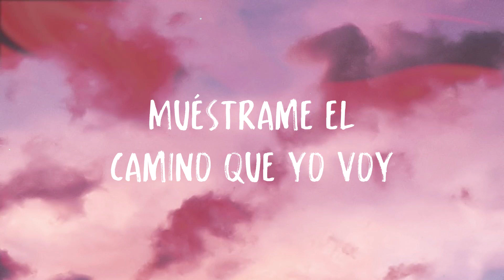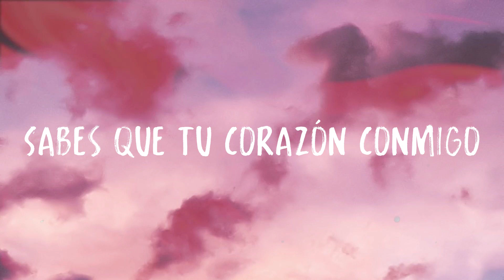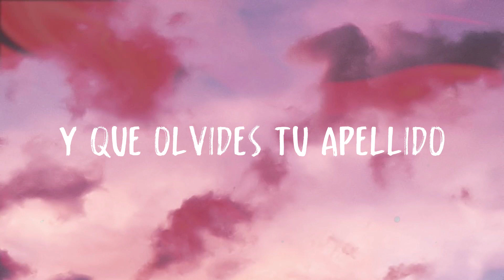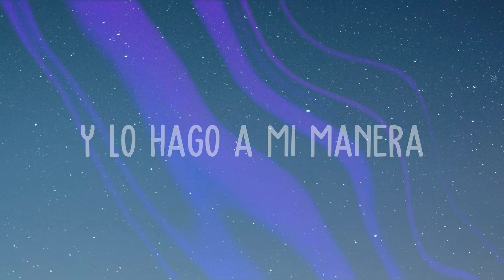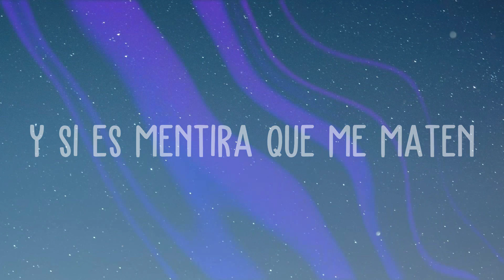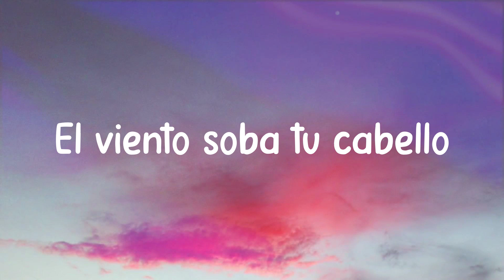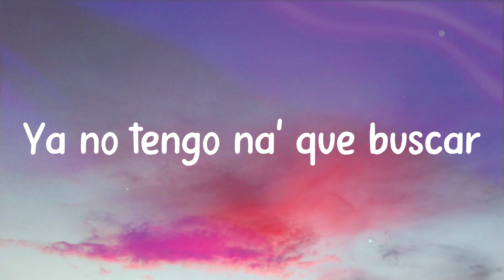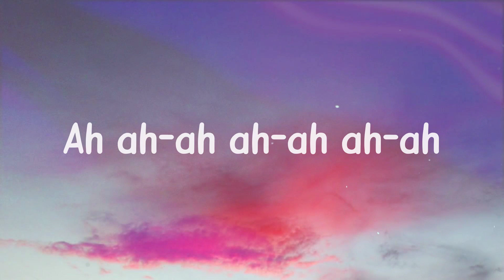Despacito - Luis Fonsi, Daddy Yankee (Lyrics Version)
Despacito
Luis Fonsi, Daddy Yankee
 Si
 Sabes que ya llevo y
 Un rato mirándote
 Tengo que bailar contigo hoy
 Di
 Que tu mirada
 Ya estaba llamándome
 Muéstrame el camino que yo voy
 Tu
 Tu eres el imán
 Y yo soy el metal
 Solo con pensarlo
 Se acelera el pulso
 Ya
 Ya me esta gustando
 Más de lo normal
 Todos mis sentidos
 Van pidiendo más
 Despasito
 Si no estas conmigo
 Despasito
 Tus lugares favorito
 Déjame sobre pasar
 Tus zonas de peligro
 Yo se que estas pensándolo
 Sabes que tu corazón conmigo
 Te hace boom boom
 Sabes que esa beba esta buscando
 De mi baam baam
 Ven prueba de mi boca
 Para ver como te sabe
 Quiero quiero quiero
 Ver cuanto amor a ti te cabe
 Empezamos lento
 Después salvaje
 Pasito a pasito
 Suave suavecito
 Cuando tu me besas
 Con esa destreza
 Creo que eres malicia
 Con delicadesa
 Pasito a pasito
 Suave suave cito
 Pero para montalo aquí
 Tengo la pieza oye
 Despasito
 Despasito
 Déjame sobre pasar
 Despasito
 Vamos hacerlo en un
 Playa en puertorrico
 Hasta que las
 Olas griten ay bendito
 Para que mi sello
 Se quede contigo
 Pasito a pasito
 Suave suavecito